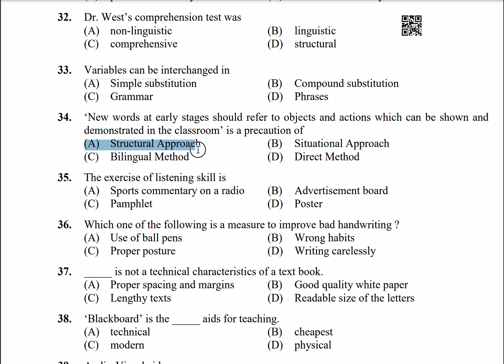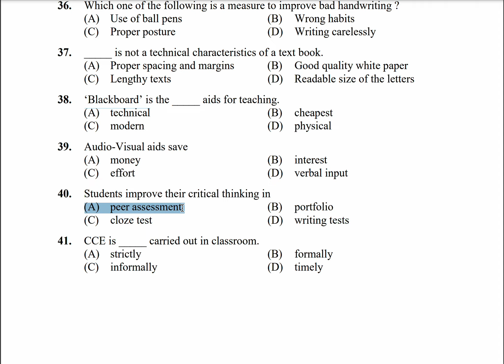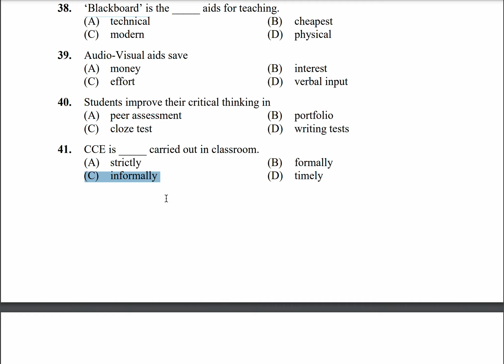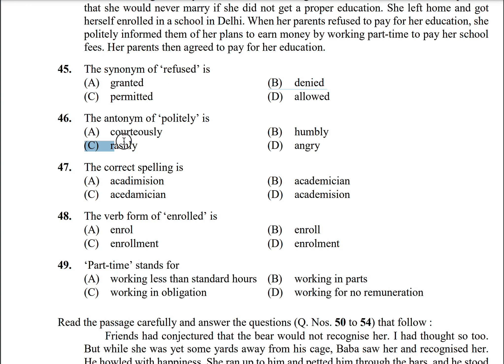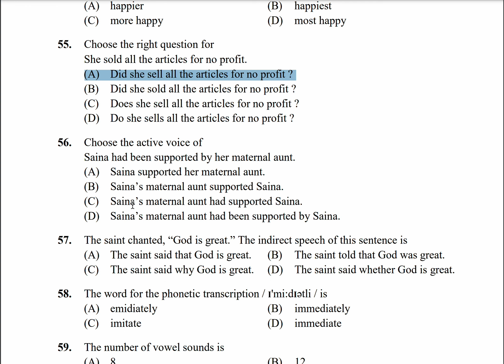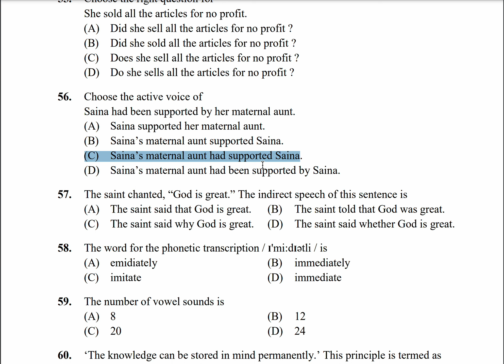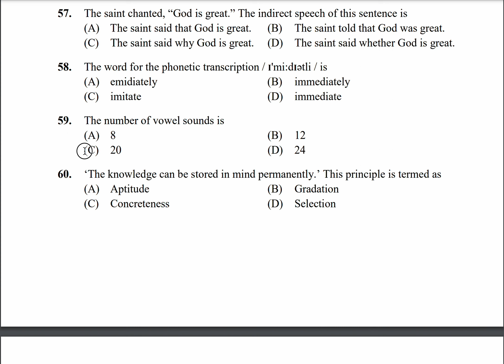REET Level 2 shift 2- English language 1 answer key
REET English language 1 answer key